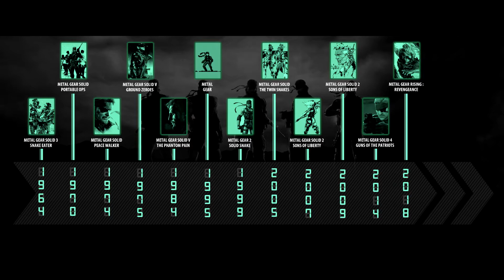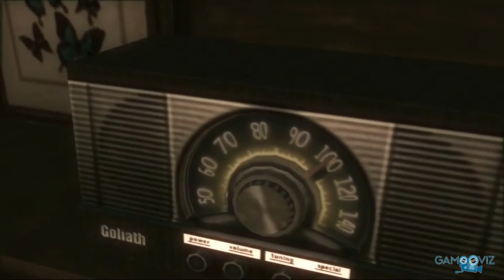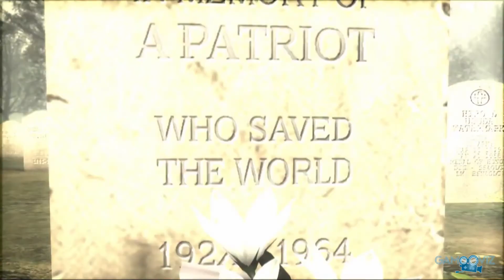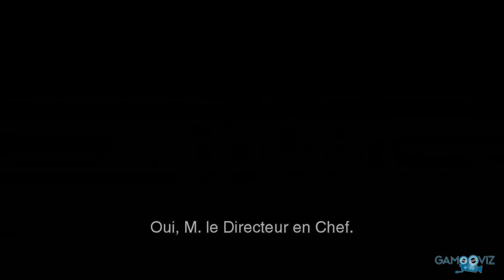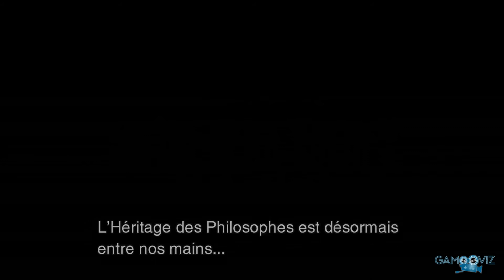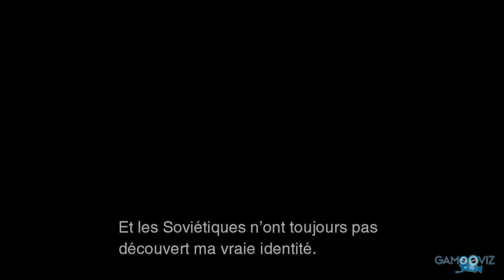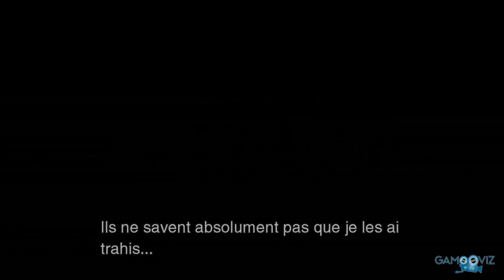METAL GEAR HISTORIA | #11 - ADAM & EVA (chronologie)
Metal Gear Historia est un projet de longue date. La série va regrouper l'intégralité de la saga, dans l'ordre chronologique.
On démarre dès les origines de Big Boss dans Metal Gear Solid 3 jusqu'à la fin dans Metal Gear Rising.

J'espère que vous apprécierez ce nouveau format de vidéos et de narration.

N'hésitez pas à me donner vos avis etc en commentaire !